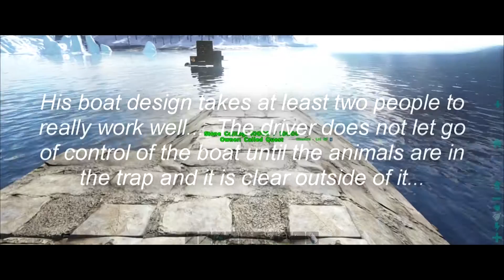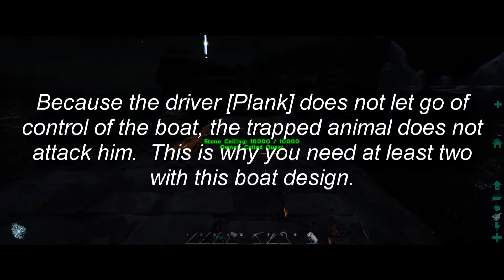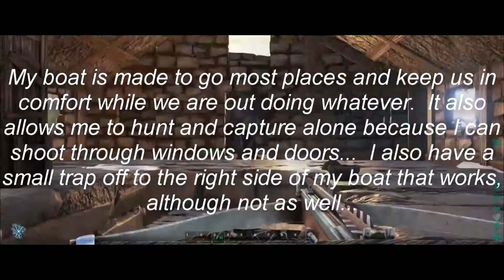You want Wolves? Lets go get some Wolves! Ark, PC play.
Today I'm hanging out with the guys from GoJuice and we are going to get some Dire Wolves as a test run for Plank's new Trap Boat...